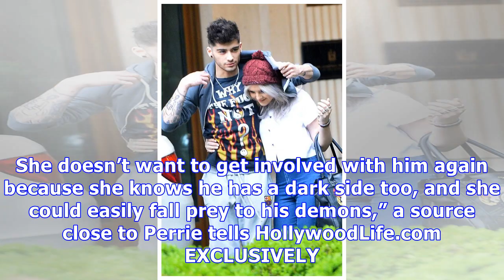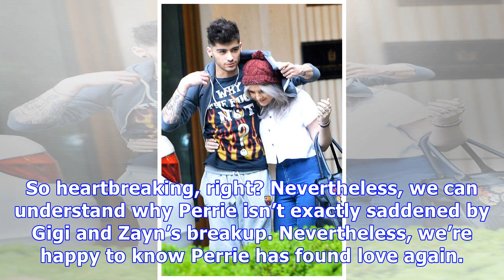Perrie Edwards Is ‘Happy’ Zayn Malik & Gigi Hadid Split: Does She Want Him Back?